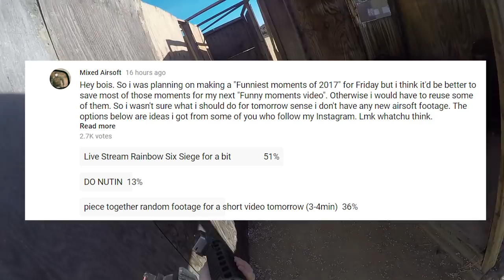AIRSOFT NOOB WON THE GAME FOR US!! | Short video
I edited this in like 30min so sorry that its not my normal quality. wanted to get this out there so i dont go a entire 2 weeks  without uploading lol. Live streaming at 5 (hopefully it works out well).

Links to everything i use!
My Scope
My goggles
Valken .32 grams
(Other really good BBs i use)
KWA mid caps
G&P mid caps
5.11 Shirt
5.11 pants
Mechanix Gloves
My bucking( Prommy)
GoPro Hero 4 Silver
My old/cheaper zoom cam (ATN Shot Trak)
Valken tank holder
Plate carrier
Battery i use

Field: Warped Ops
 Krytac Crb F1